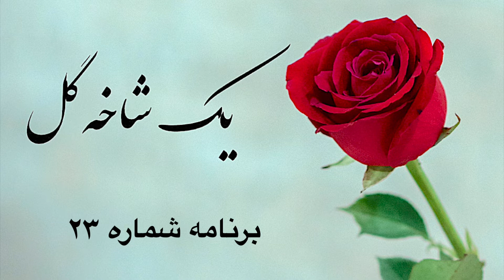یک شاخه گل برنامه شماره ۲۳|Sazo Avaz